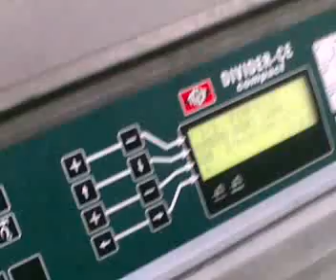PIMPOLLO PIEINGENIERIA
CORTADORA DE JAMON